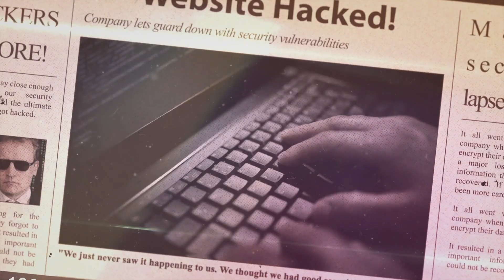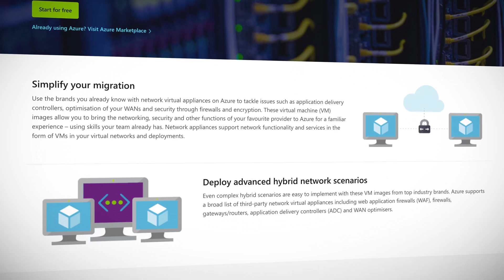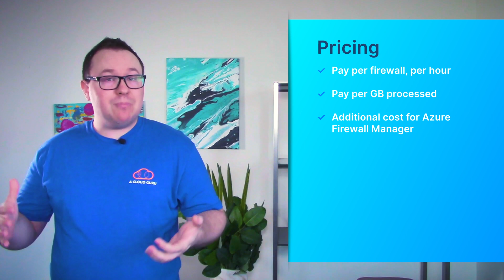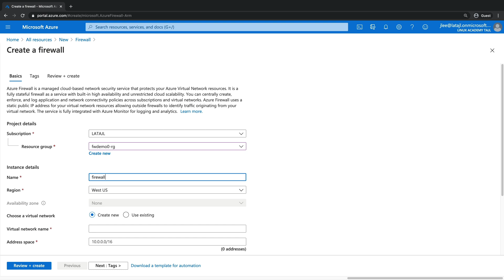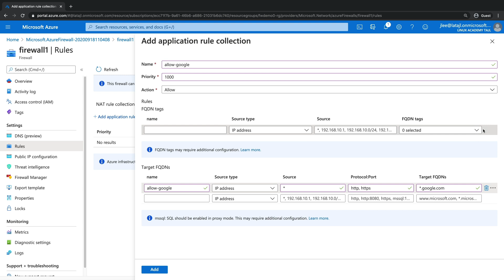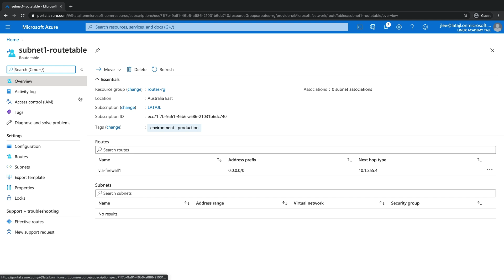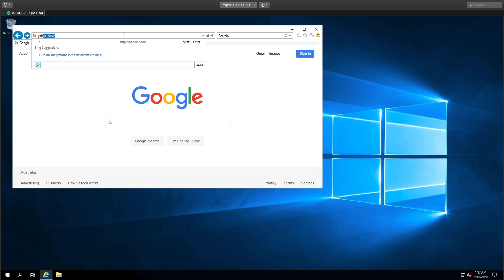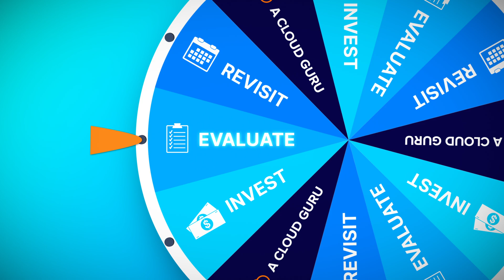Azure Service Spotlight: Azure Firewall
In this episode of Azure Service Spotlight, James Lee gives us the lowdown on Azure Firewall, a managed, cloud-based network security service that offers centralized control over what goes in, and out, of your Azure Virtual Networks. James explores Firewall's features and costs, and walks through a detailed demo showing us how to deploy and configure the service, before wrapping up with his verdict about whether to invest, evaluate, or revisit this solution.

To sign up for a free A Cloud Guru trial,